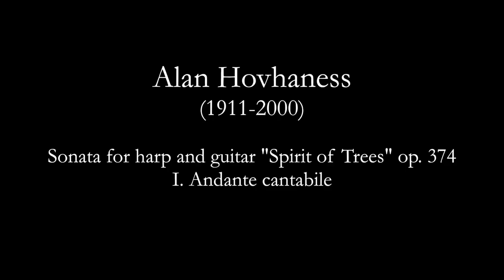A. Hovhaness "Spirit of Trees" op. 374 - I. Andante cantabile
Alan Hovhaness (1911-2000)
"Spirit of Trees" op. 374
I. Andante cantabile

performed by 'Corde Celesti'

Christiane Werner - harp
Albrecht Bunk - guitar